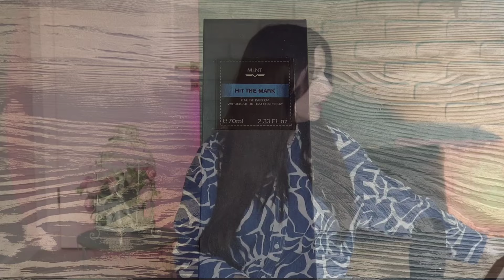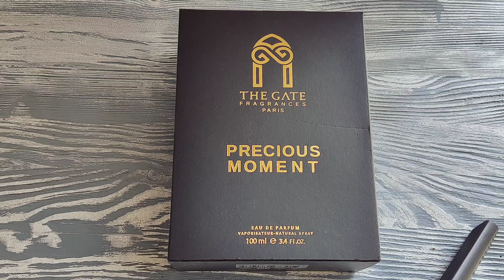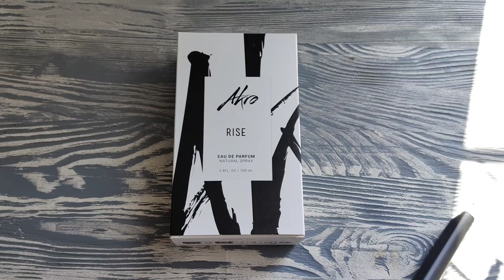ОГРОМНЫЕ ПОКУПКИ ПАРФЮМА В ЛЕТУАЛЬ НОВЫЕ АРОМАТЫ ОЧЕНЬ ВЫГОДНО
Hit The Mark M.INT
Marble Bay Lazure Perfumes
Ciel de Paris Memoires D'amour
Precious Moment The Gate
Lesquendieu bonne Fortune
Lesquendieu Le Parfum
Sea Mimosa gAs Bijoux
Akro rise

ПРИСТРОЙ ВАШИХ ФЛАКОНОВ частная закрытая группа от левых и залетных (безлимит публикаций навсегда )
Вход в группу через админов